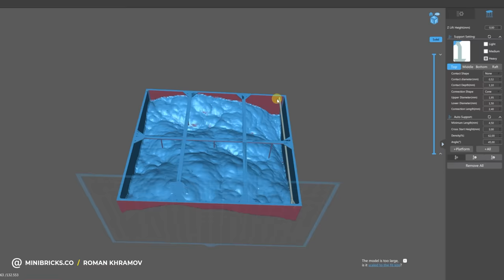Diorama Building of Gundam // Epoxy Wave Hacks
I was exploring many techniques on this gundam diorama: 3D printing, epoxy resin craft, handmade painting and many more... I used 2 type of 3d printers. The first one is anycubic photon and the second one is Wanhao D8. 3D printers print on liquid Polymer.